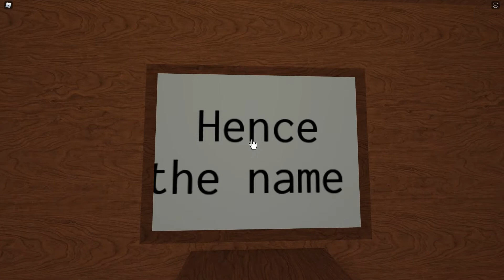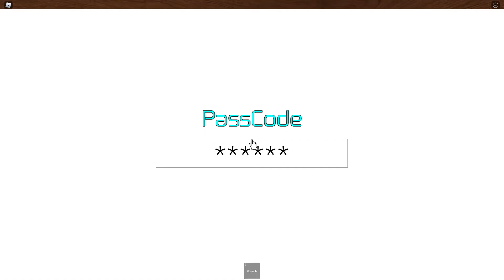The Room - Roblox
Hey everyone, today I will be playing a spooky little horror game called, The Room. (I helped make most of it)